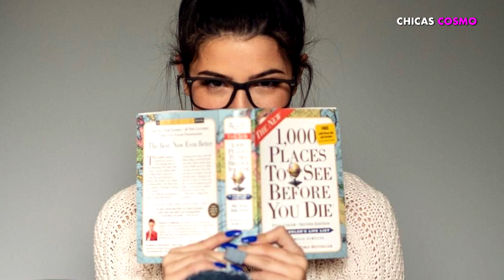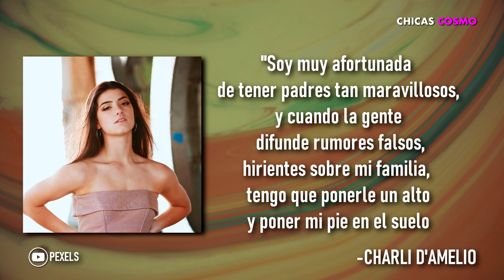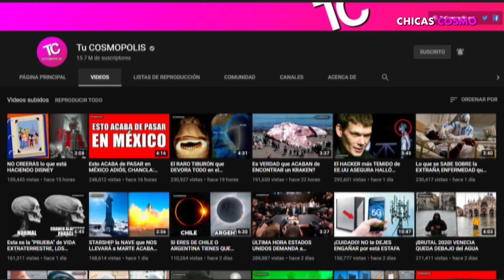ASÍ REACCIONÓ CHARLI D'AMELIO A LOS RUMORES QUE ACUSAN A SU PAPÁ DE ABU... DE ELLA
ASÍ REACCIONÓ CHARLI D'AMELIO A LOS RUMORES QUE ACUSAN A SU PAPA DE ABUSAR DE ELLA